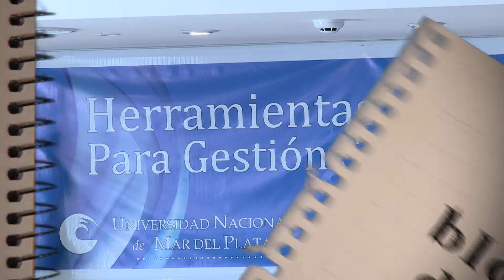Firma de convenio entre la UNMdP y el SEC Zona Atlántica